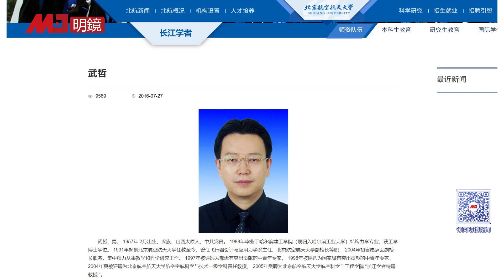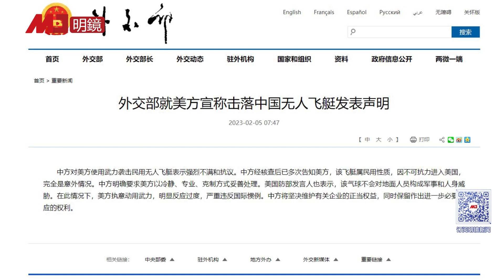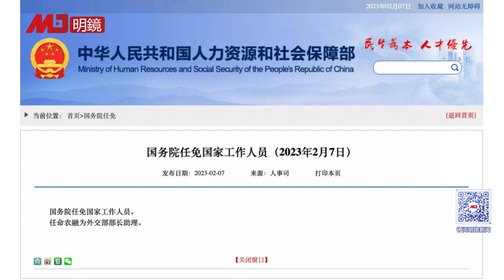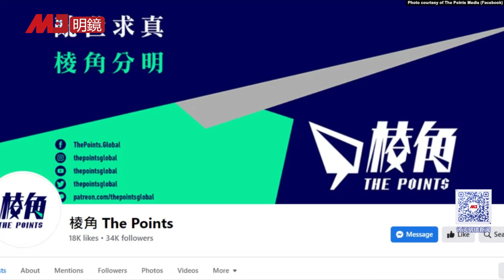遭美国制裁的神秘人物武哲是谁？北美空中的神秘物体到底来自哪里？升级气球事件，中国过嘴瘾把事情搞砸；举报同僚符合习近平用人标准，农融升外交部长助理；星云舍利子被指造假 | 热点背景（20230215）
00:39 北美天空中的神秘物体到底来自哪里？美国难以解释的空中遭遇
05:39 中国科学家武哲早就披露飞艇项目，美国没留神
12:37 升级间谍气球事件，中国过嘴瘾又把事情搞砸
18:16 举报同僚符合习用人标准，农融跨界升任外交部长助理
22:08 乱世求真报导无死角，香港传媒人创办网媒《棱角》
23:49 星云舍利子被指淘宝上盗图造假，佛光山否认